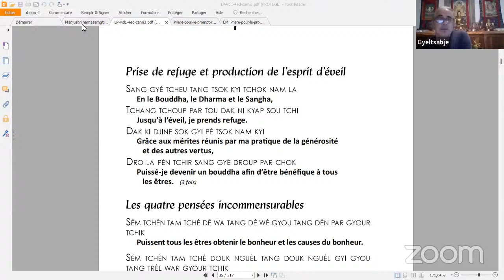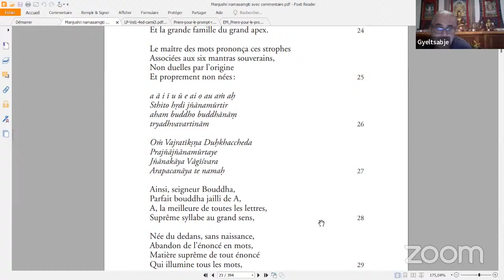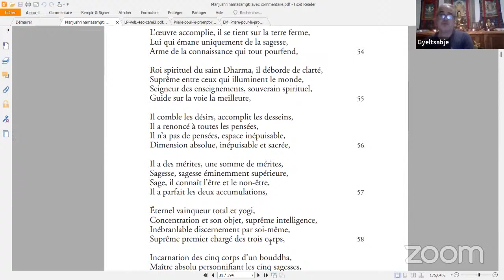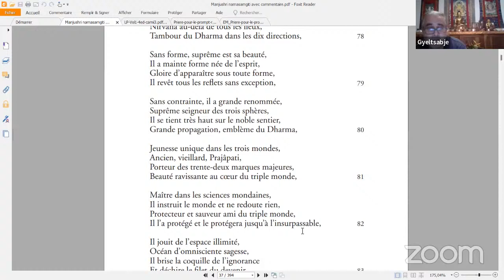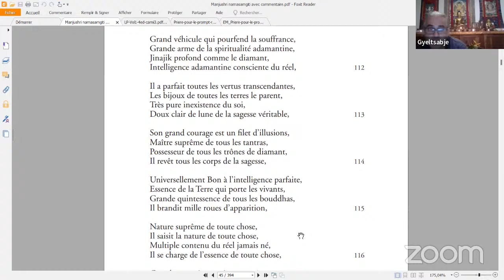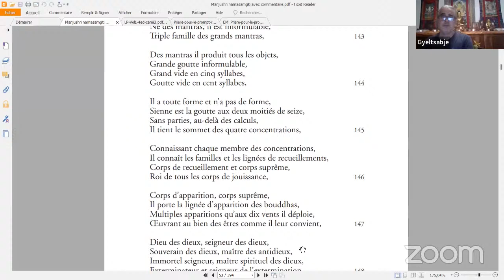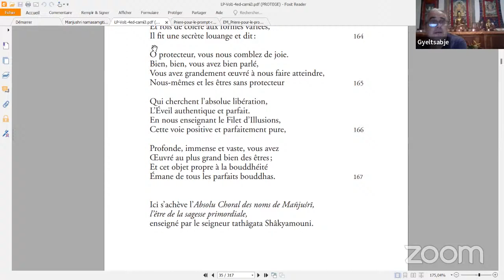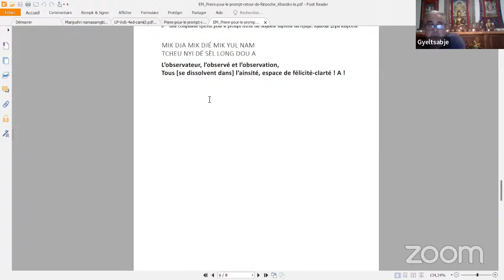lecture Manjoushri Namasamguiti